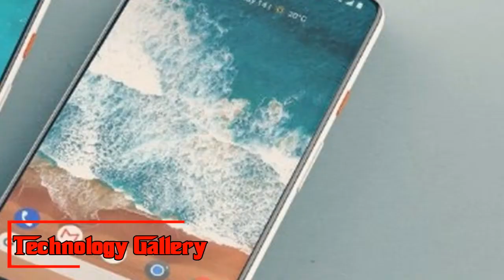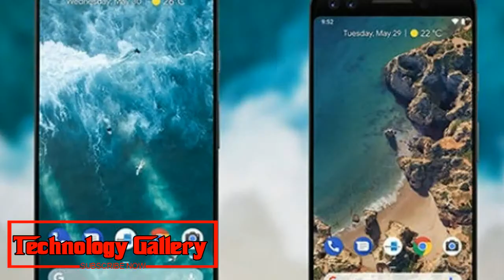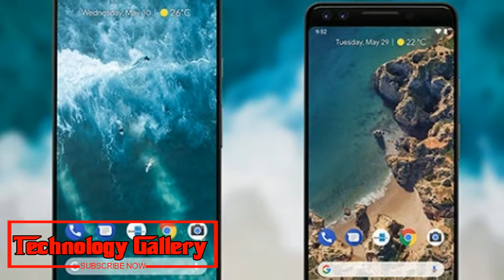WOW !!! Google Pixel 3 XL to come with 6 7 inch display, 3430mAh battery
Google Pixel 3 launch on October 4: Everything we know so far
Google Pixel 3 release date could be October 4, 2018, according to a screenshot shared by YouTuber Brandon Lee from This Is Tech Today channel.
Google Pixel 3 discharge date could be October 4, 2018, as indicated by a screen capture shared by YouTuber Brandon Lee from This Is Tech Today channel. Brandon shared the screen capture of a website page on FameBit, a Google-claimed YouTube influencer showcasing stage. The screen capture uncovers Famebit advertisement looking for video makers who will change to Google's up and coming Pixel 3 and make a video. Famebit advertisement peruses "The Pixel 3 telephone is propelling October 4 2018". It additionally accompanies a disclaimer saying 'for Canadian merchants as it were'.
Google Pixel 32gb
Google Pixel 3 xl unboxing
From what is known up until now, Google's up and coming Pixel lineup is probably going to be contained Pixel 3 and Pixel 3 XL, successors to a year ago's Pixel 2 and Pixel 2 XL. Past breaks show that one of the Pixel 3 arrangement telephones may highlight a step over the show.
Google Pixel 3, Pixel 3 XL: Rumored highlights, determinations
Google's recently declared Android 9 Pie has an arrangement for engineers to make applications that are good with a scored show. Both the handsets are supposed to wear a solitary back camera and double selfie cameras. Google Pixel 3 XL is said to include a 6.2-inch OLED show supporting and 19:9 angle proportion. Both the handsets will run Android 9 Pie. Also, both Google Pixel 3 and Pixel 3 XL are relied upon to help remote charging.
As far as equipment, the telephones will probably be controlled by the Qualcomm Snapdragon 845 processor, given these are premium leader telephones. The front camera on the Pixel 3 arrangement could be a double form, while the back camera is required to proceed with a solitary sensor. Both the front and back camera will bolster Portrait mode, which Google presented in the 2017 variations with Pixel 2 telephones.
Google Pixel 3, Pixel 3 XL expected plan
A week ago, Google Pixel 3 XL was spilled in a Clearly White shading alternative, affability of a picture spotted by XDA Developers. The break, nonetheless, did not offer more points of interest regarding determinations of the up and coming Google leader. As indicated by spilled pictures, Google Pixel 3 XL is probably going to include a back mounted unique finger impression peruser. The telephone may brandish a glass back, fundamentally for remote charging support.
There have been various reports in the past uncovering an indent outline for the Pixel 3 XL. The Pixel 3 is probably going to include a screen angle proportion of 18:9, while the Pixel 3 XL could have a 19:9 viewpoint proportion on account of the indent.